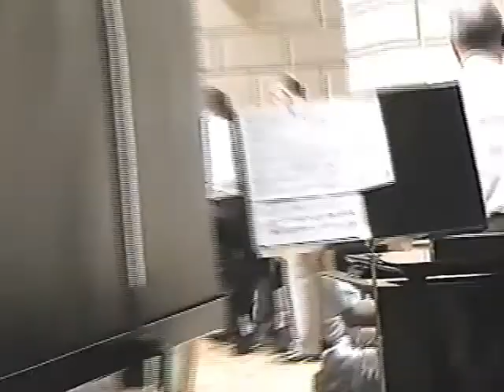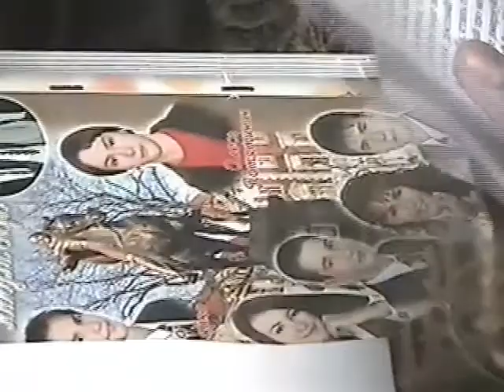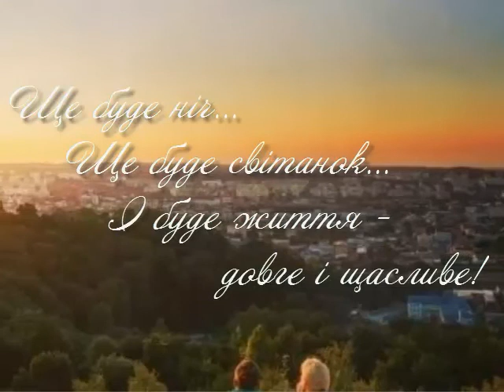Випускний ЛФМЛ 2006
Вручення атестатів та випускний вечір учнів 2005-06 н.р. Львівського фізико-математичного ліцею.
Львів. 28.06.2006